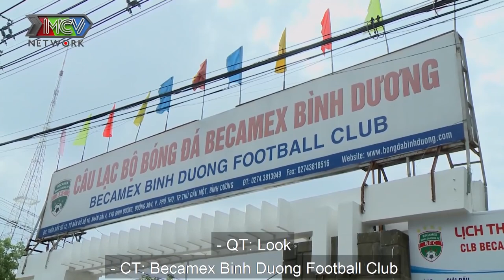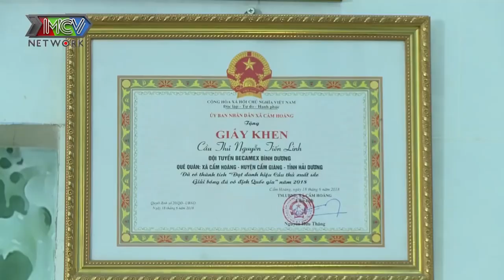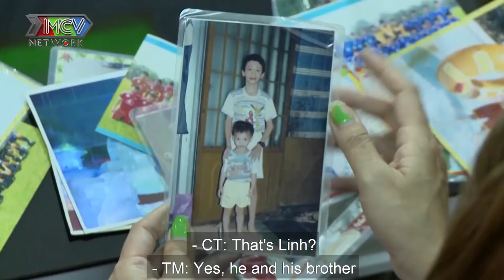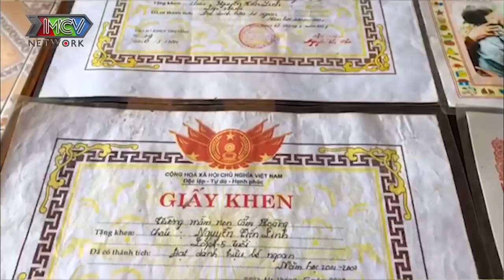VUA PHÁ LƯỚI Nguyễn Tiến Linh rời sân cỏ vào bếp TRỔ TÀI NỘI TRỢ nghẹn ngào nhớ về TUỔI THƠ VẮNG MẸ